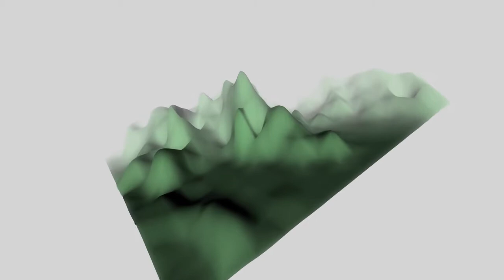Dimension by realtech (1994) - Remastered Edition (Reloaded 2.0) - Part 1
Few Words about this demo ...

For our second demo, we decided to strike back with more vector
and state-of-the-art filling functions and cinematic mouvements.

Some technical informations about:

- Original 32bits 3D vector routine optimized for 386/486.
- Gouraud Shading.
- High resolution Texture mapping.(every bitmap is 64Kb size)
- Light Sourced Texture mapping.
- Unique real-time anti aliasing for 'ray-traced'-like (for 486)
- many polys (up to 1000 polys for some objects).
- Original cubic-bspline realtime track for smooth mouvements.
- multitask timed animations for smooth animations on fast computer.
- possibility to change resolution for small configuration
  (for 386 and 486SX).
- and other cool 3D effects ...

This version of the demo is part of the package 'Reloaded 2.0' which is a remixed version of the original demo from realtech.